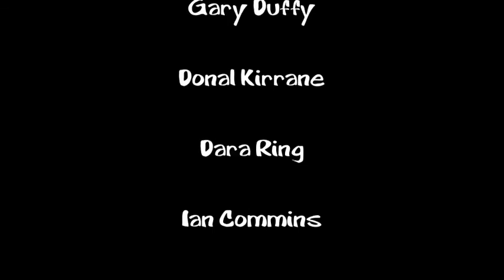The Boiis Hidden Treasure